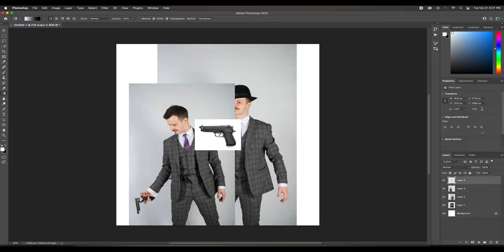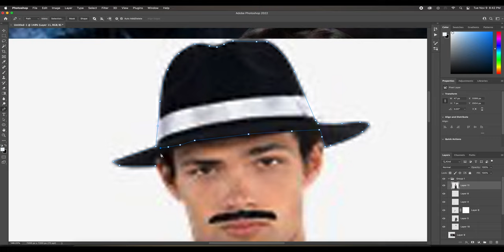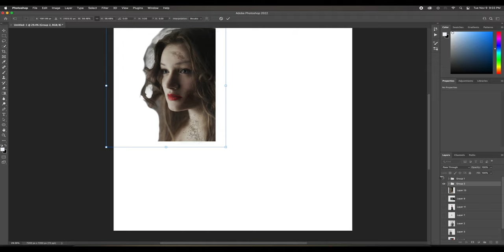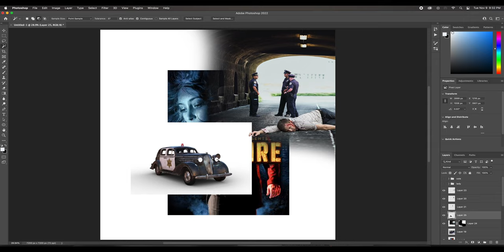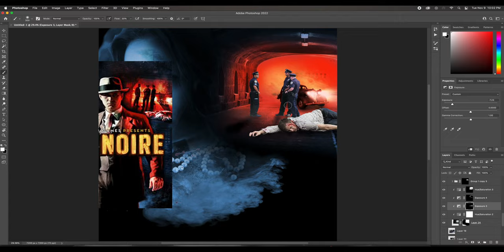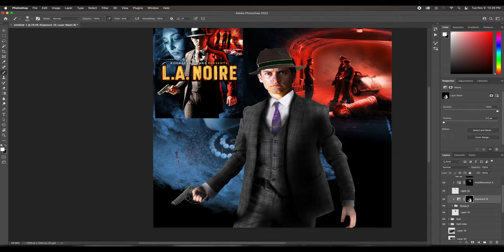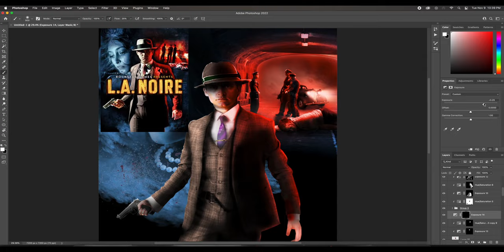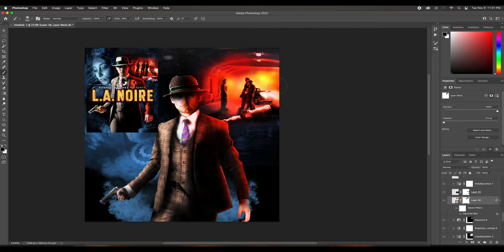Video Game Cover Remake: Remaking L.A. Noire! (Photoshop)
in this speedart I will be showing you how I used photoshop to recreate this L.A. Noire video game cover artwork! I hope you enjoy!

Cover Remake is a series this channel will be doing to remake some of your favorite covers of movies, video games, and books.

Comment what you want the next one to be!

Also share to help the channel out and this company grow to great heights.